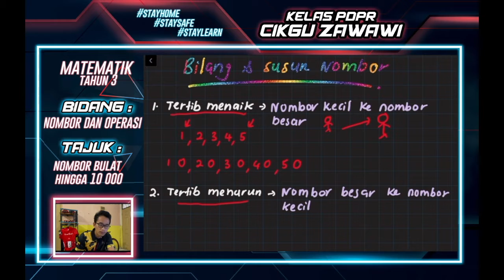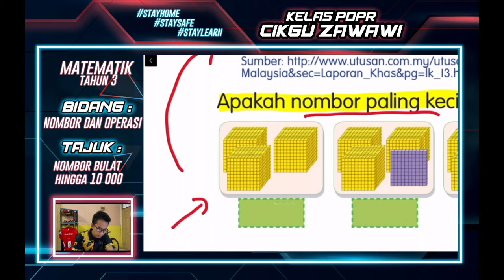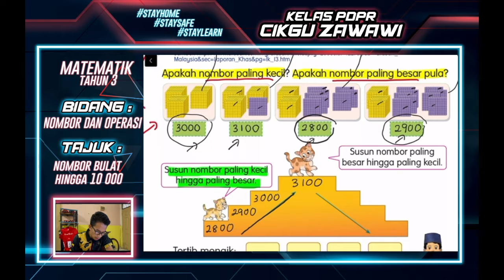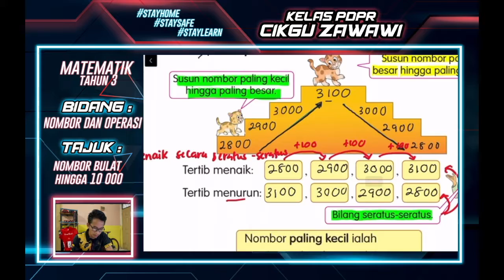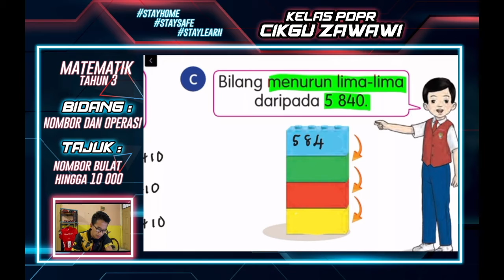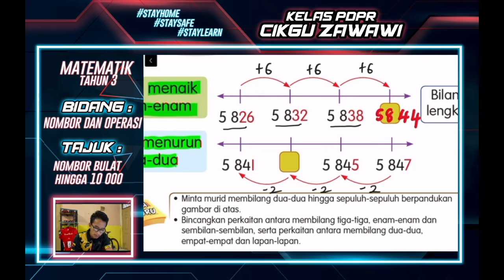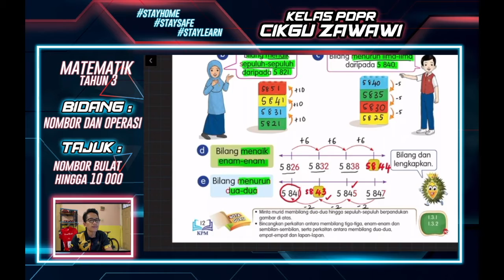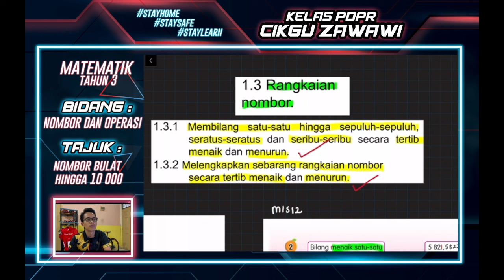PdPR 5 | Matematik Tahun 3 (Nombor Bulat Hingga 10 000 | Rangkaian Nombor)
Selamat Datang ke Kelas Cikgu Zawawi